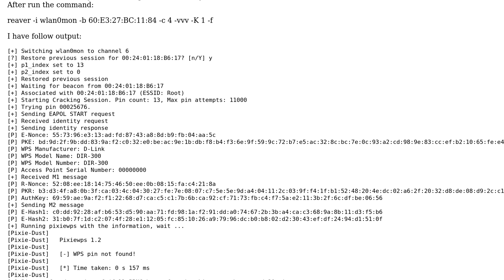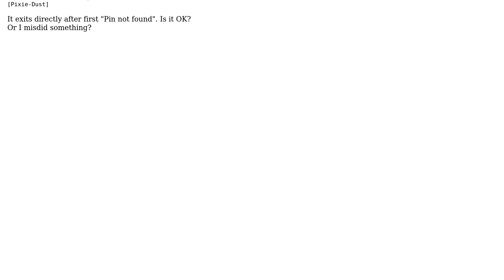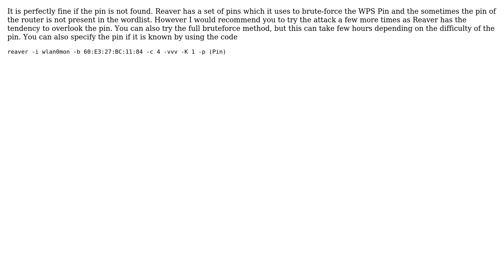WPS Pixie atack: WPS pin not found and exit after seconf trial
With thanks & praise to God, and with thanks to the many people who have made this project possible! | Content (except music & images) licensed under CC BY-SA | Music | Images & others | With thanks to user Olga Pshenichnikova user Abhi and the Stack Exchange Network Trademarks are property of their respective owners. You are responsible for your own actions.